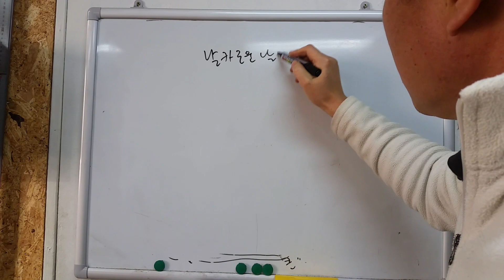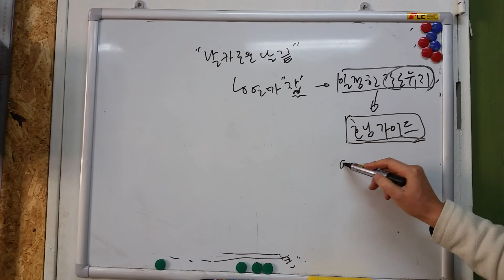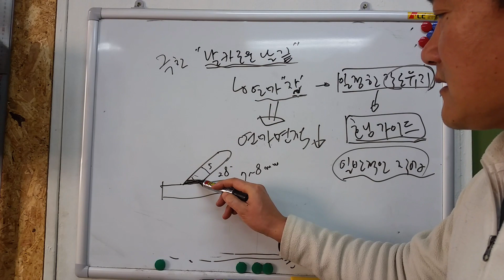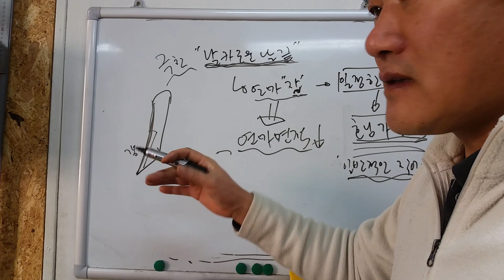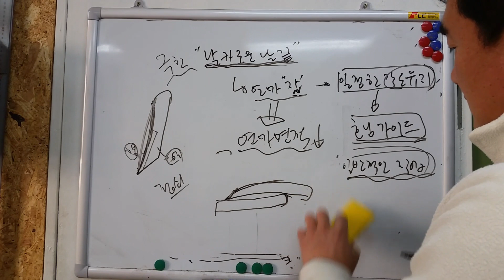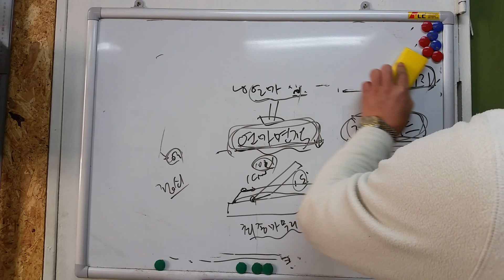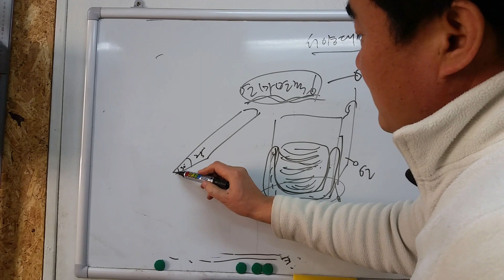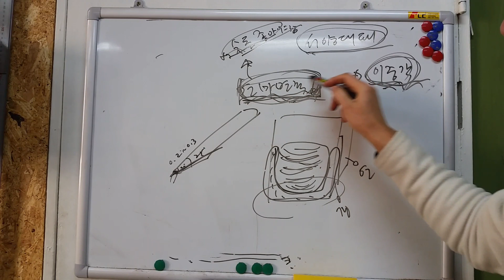연마 잘하는 방법